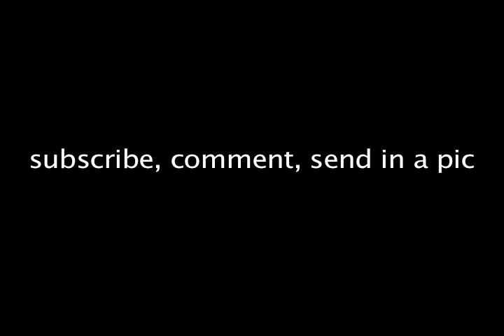Picture Day is Upon Us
be sure and put "Pic" in the topic line